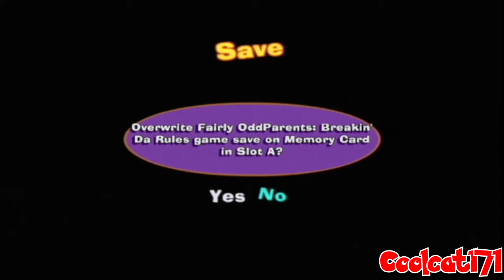The Fairly Oddparents: Breakin' da Rules All Bosses (GC, PS2, Xbox)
Bee Movie-